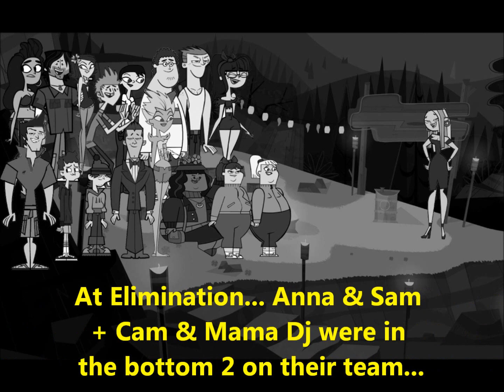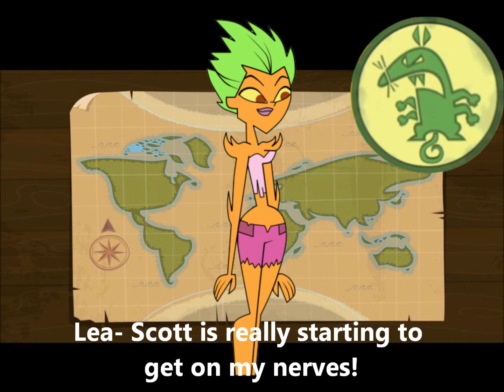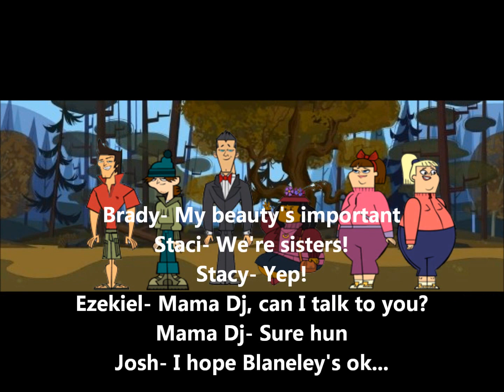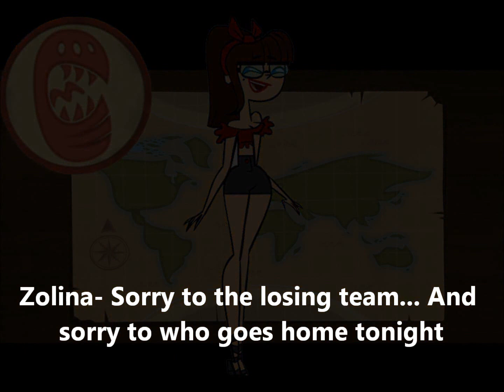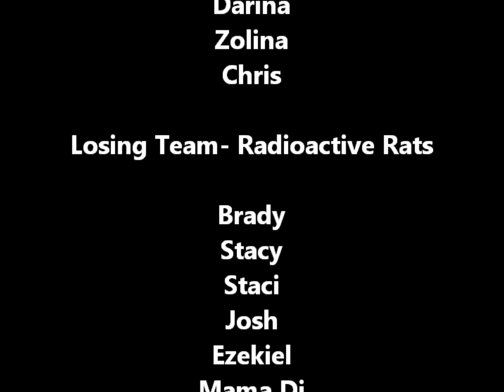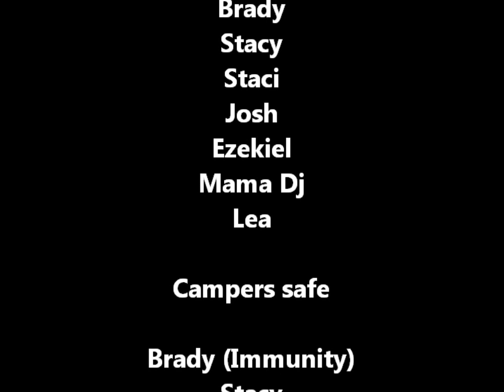Total Drama Revenge of the Island Episode 2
Ep.2- A lot of friends, relationships, alliances are formed and the next 2 campers are voted out